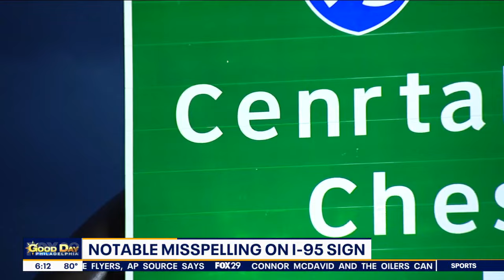Notable misspelling spotted on I-95 sign in Philadelphia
A sign on the I-95 in one Philadelphia neighborhood has caught the attention of drivers!